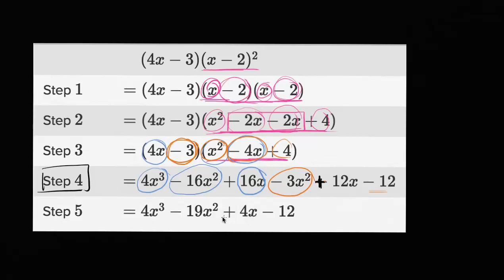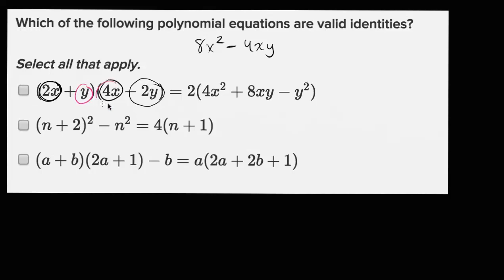பல்லுறுப்புக் கோவையின் விரிவாக்கங்களை பகுத்தறிதல்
"இந்தக் காணொலி கான் அகாடமியின் 'Analyzing polynomial manipulations' காணொலியின் தமிழாக்கம் தமிழாக்க ஒருங்கிணைப்பு பயிற்சிகளுடன் கூடிய கான் அகாடமி தமிழ் இணையப் பக்கம்
This video is a Tamil translation of Khan Academy's 'Analyzing polynomial manipulations' video Khan Academy Tamil Web Site with Exercises